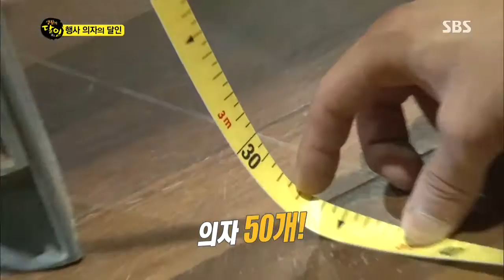SBS 생활의 달인 400회 #6(5)